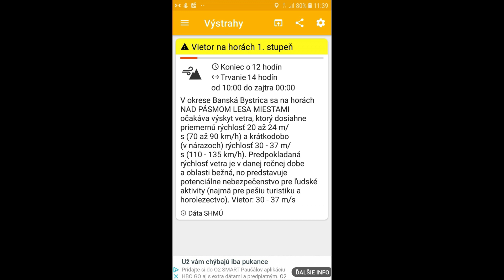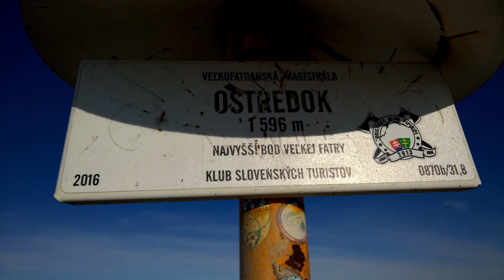Krížna, Ostredok C-138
,, Sun goes out, you'll be standing
You'll be standing by yourself ,,